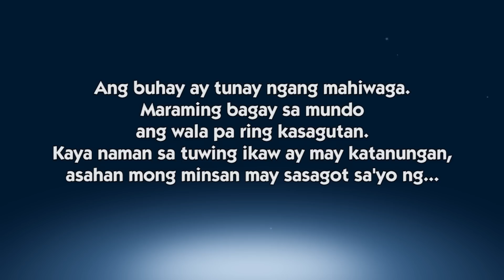Anong prutas ang pinakamasustansyang kainin? | Episode 221 | Sagot Ka Ni Kuya Jobert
Samahan si Kuya Jobert at Nonong sa pagbibigay kasagutan sa inyong mga katanungan dito sa Sagot Ka ni Kuya Jobert.